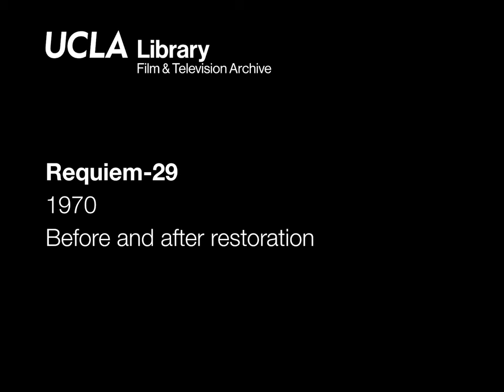Requiem-29 (1970) before and after restoration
Requiem-29 (U.S., 1970)
Before and after restoration clips

On August 29, 1970, the National Chicano Moratorium Movement held a demonstration in East Los Angeles that turned violent when police brutally attacked participants in trying to break up the legal, peaceful, anti-Vietnam War rally. Many people were injured and three died, including Los Angeles Times reporter Rubén Salazar.

Combining footage from the march and Salazar’s wake with interviews and incredible courtroom testimony, Requiem-29 exposes the brutal racial biases against the Latinx community at the hands of law enforcement, from the perspective of those experiencing it. The individual being questioned in the courtroom is journalist and activist Raul Ruiz, likely because as a photojournalist he had documentation of the protest. Over the course of just a few questions, tension mounts between Ruiz and the inquest officer as the inquiry deviates from the death of Salazar and to an attempt to cast doubt on Ruiz’s testimony. “You are questioning my integrity. I know this because I am a Mexicano,” he says, as the crowd applauds.

Filmed by students from UCLA’s Ethno-Communications Program, including David Garcia and Moctesuma Esparza, Requiem-29 was a class project that was intended to be a documentary about the march. But the emotional, grounded testimony and movement of the people in the streets becomes something larger than just what happened on that day. These lasting images are a powerful, pointed document of injustice that continues to counter the dominant narratives then and today. Requiem-29 has been inducted into the National Film Registry of the Library of Congress.—Amanda Salazar

Producer: Moctesuma Esparza. Director: David Garcia.

Restoration funded by the Council on Library and Information Resources and the UCLA Film & Television Archive. Restored by the UCLA Film & Television Archive from 16mm prints. Laboratory services by Roundabout Entertainment, Inc. Special thanks to the Library of Congress; University of California, San Diego; UCLA Instructional Media Collections and Services; UCLA Chicano Studies Research Center.

Screening at the 2024 UCLA Festival of Preservation (April 5–7)
cinema.ucla.edu/events/2024/ucla-festival-of-preservation